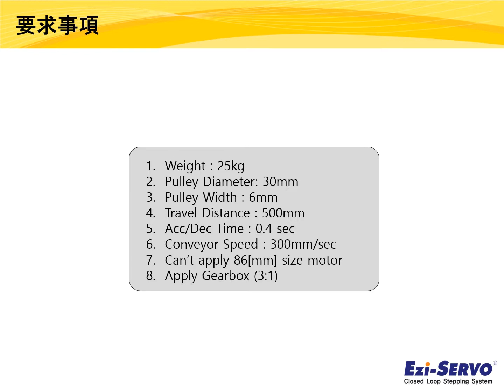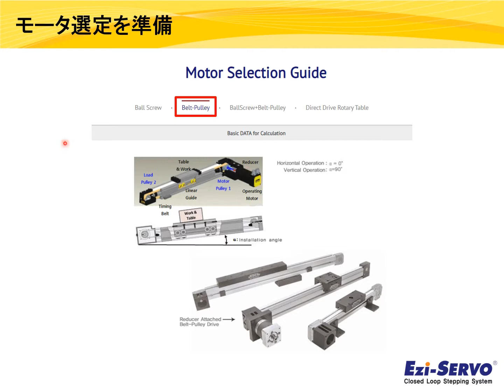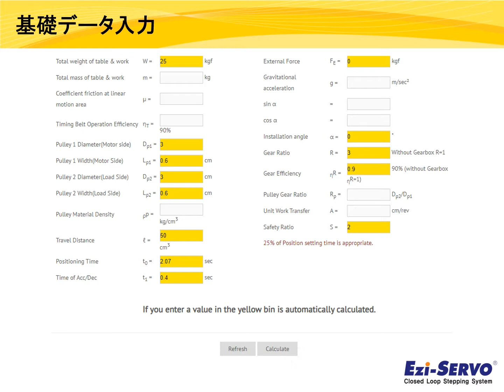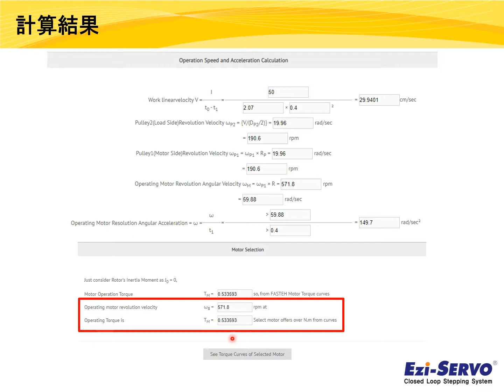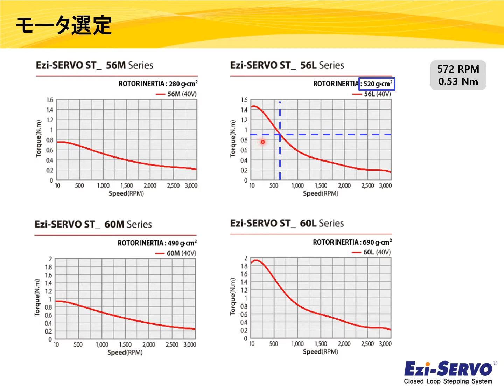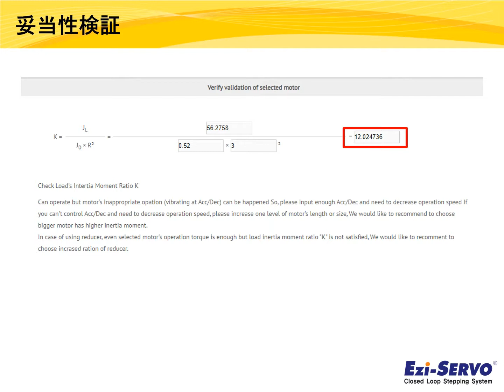[技術資料]モーター選定_Belt Pulley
FASTECHのモーター選定方法のうち、Belt Pulleyタイプについて説明します。
モーター選定はFASTECHホームページのサポート→モーター選定ガイドで実行していただけます。

00:00 モーター選定 FAQ_Belt Pulley
00:11 要求事項
00:43 モーター選定を準備
01:18 基礎データ入力
03:35 計算結果
04:07 モーター選定
05:14 妥当性検証